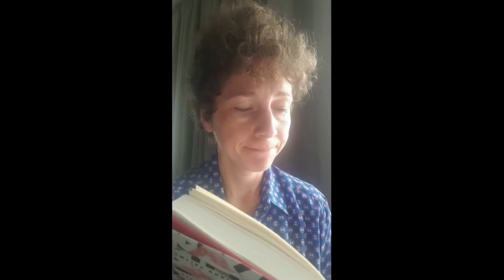Sasha Marianna Salzmann leest voor uit 'Alles moet mooi zijn aan de mens'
In 'Alles moet mooi zijn aan de mens' vertelt Sasha Marianna Salzmann over tijden van omwenteling, van de ‘vleesmolen-tijd’ van de perestrojka tot het huidige Duitsland; hoe systemen desintegreren en mensen worden meegesleurd in de maalstroom van gebeurtenissen.

Altijd op de hoogte zijn van nieuwe publicaties? Meld je nu aan voor onze gratis nieuwsbrief